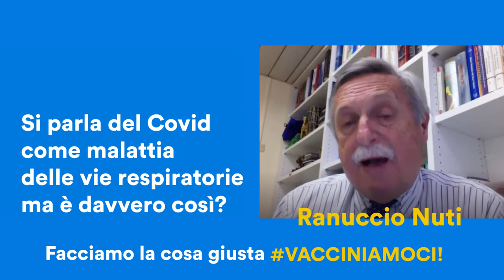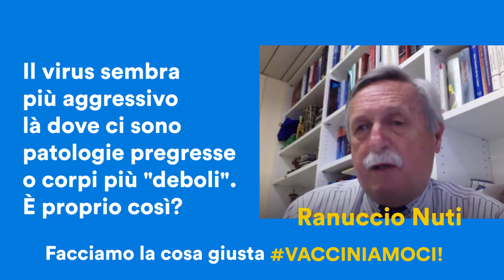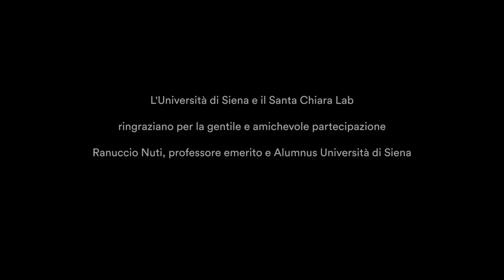Facciamo la cosa Vacciniamoci - Ranuccio Nuti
Un nuovo video per la campagna lanciata da Università di Siena, Santa Chiara Lab e Aou Senese!

🟡RanuccioNuti, professore emerito Medicina Interna Università di Siena, chiarisce alcuni dubbi sugli effetti del virus Covid_19 e lancia un appello a vaccinarsi

🔵𝑺𝒊 𝒑𝒂𝒓𝒍𝒂 𝒅𝒆𝒍 𝑪𝒐𝒗𝒊𝒅_19 𝒔𝒆𝒎𝒑𝒓𝒆 𝒄𝒐𝒎𝒆 𝒎𝒂𝒍𝒂𝒕𝒕𝒊𝒂 𝒅𝒆𝒍𝒍𝒆 𝒗𝒊𝒆 𝒓𝒆𝒔𝒑𝒊𝒓𝒂𝒕𝒐𝒓𝒊𝒆 𝒎𝒂 𝒆̀ 𝒅𝒂𝒗𝒗𝒆𝒓𝒐 𝒄𝒐𝒔𝒊̀?
🟡𝑺𝒆𝒎𝒃𝒓𝒂 𝒄𝒉𝒆 𝒒𝒖𝒆𝒔𝒕𝒐 𝒗𝒊𝒓𝒖𝒔 𝒔𝒊𝒂 𝒑𝒊𝒖̀ 𝒂𝒈𝒈𝒓𝒆𝒔𝒔𝒊𝒗𝒐 𝒍𝒂̀ 𝒅𝒐𝒗𝒆 𝒄𝒊 𝒔𝒐𝒏𝒐 𝒑𝒂𝒕𝒐𝒍𝒐𝒈𝒊𝒆 𝒑𝒓𝒆𝒈𝒓𝒆𝒔𝒔𝒆 𝒐 𝒄𝒐𝒓𝒑𝒊 𝒑𝒊𝒖̀ "𝒅𝒆𝒃𝒐𝒍𝒊". 𝑸𝒖𝒆𝒔𝒕𝒐 𝒉𝒂 𝒊𝒏𝒅𝒐𝒕𝒕𝒐 𝒎𝒐𝒍𝒕𝒊 𝒈𝒊𝒐𝒗𝒂𝒏𝒊 𝒂 𝒔𝒐𝒕𝒕𝒐𝒗𝒂𝒍𝒖𝒕𝒂𝒓𝒆 𝒊𝒍 𝒗𝒊𝒓𝒖𝒔. 𝑬’ 𝒑𝒓𝒐𝒑𝒓𝒊𝒐 𝒄𝒐𝒔𝒊̀?
🔵𝑸𝒖𝒂𝒍𝒊 𝒔𝒐𝒏𝒐  𝒈𝒍𝒊 𝒆𝒇𝒇𝒆𝒕𝒕𝒊 𝒅𝒆𝒍 𝒗𝒊𝒓𝒖𝒔 𝒔𝒖 𝒄𝒉𝒊 𝒉𝒂 𝒔𝒖𝒑𝒆𝒓𝒂𝒕𝒐 𝒍'𝒊𝒏𝒇𝒆𝒛𝒊𝒐𝒏𝒆?

La campagna è realizzata in collaborazione con l'Associazione USiena Alumni.